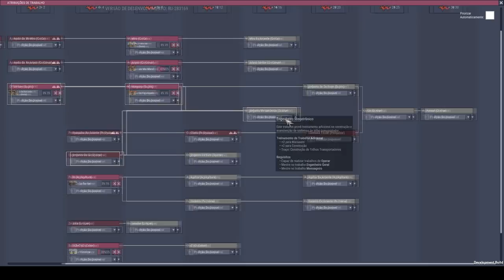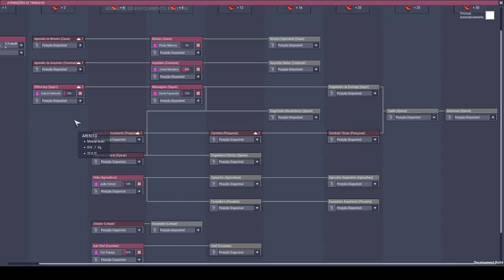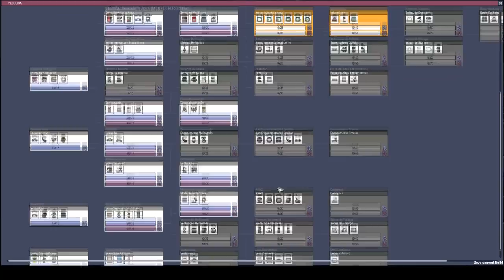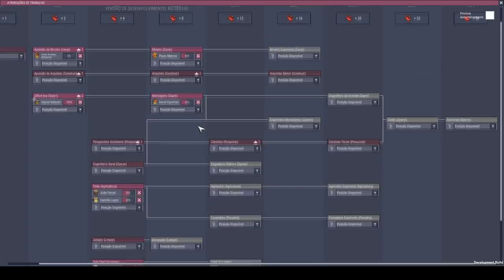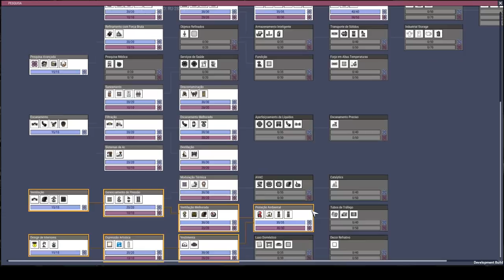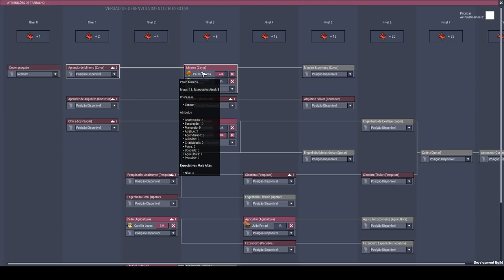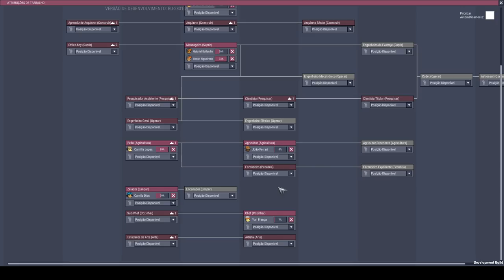Como contornar a falta de comida rapidamente!!! - Rocketry Upgrade #02 - ONI PT-BR